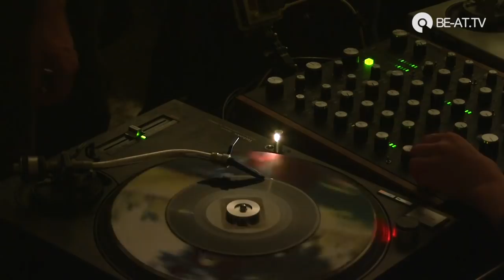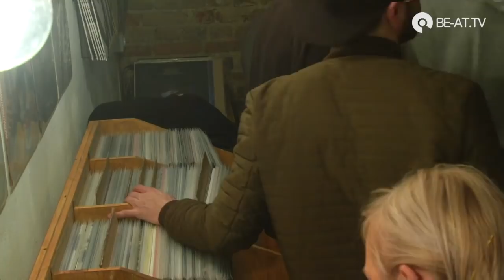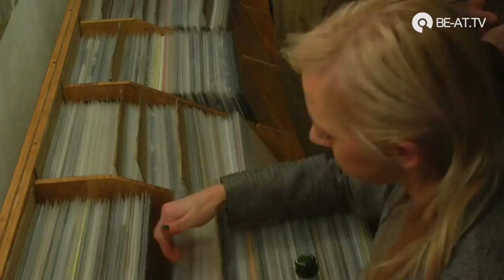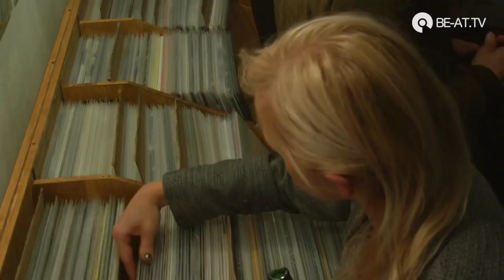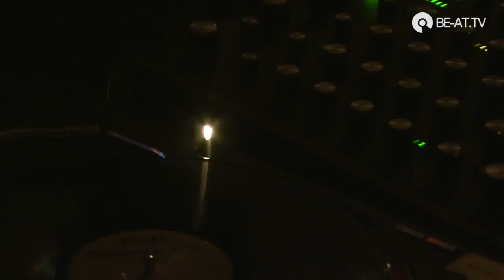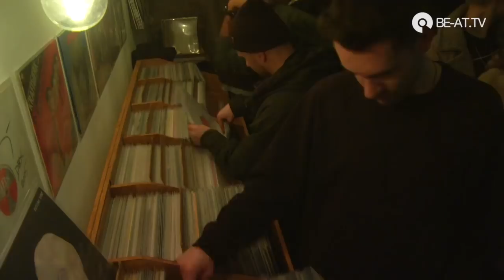Maayan Nidam @ Bikini Waxx Berlin (BE-AT.TV Wax Hounds)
Recorded on February 13th at Bikini Waxx, Berlin

Wax Hounds is our way of shining a light on the world's best record stores. Crate diggers will broadcast LIVE, crafting a DJ set consisting solely of records found in-store.